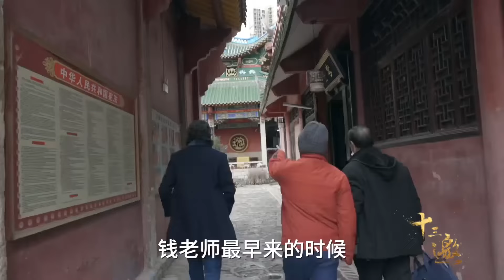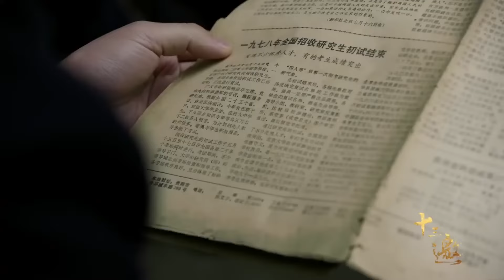二十年来第一次，银行开始勒紧裤腰带！存款超过100万的要当心了！纪实风云